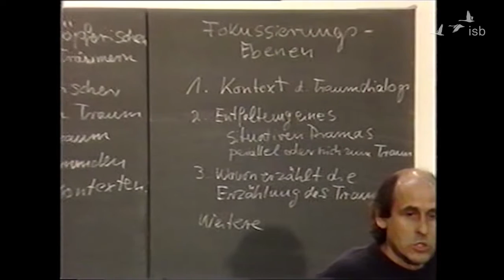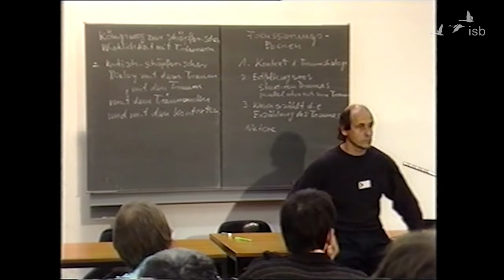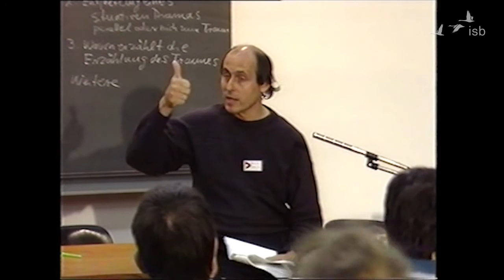Traumarbeit aus systemischer Perspektive, Bernd Schmid, 1987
Kongressreferat Systemische Traumarbeit 1987.

05:55 Traumarbeit auch mit Geschehen der Tagwirklichkeit
07:07 Synchronizität, Sinn als organisierendes Element von Ereignissen
11:05 Therapie und Traum  als Co-kreativer Vorgang der Wirklichkeitsfindung
13:35 der Traumregisseur, Theaterbild als Inszenierung der Wirklichkeit
15:45 Perspektive auf größere Zusammenhänge und Bedeutungen statt nur auf Traum und seine Symbolik
17:55 der antithetische schöpferische Dialog mit einem Träumenden anlässlich eines Traums
24:00 Traum als der Königsweg zum Unbewussten?
30:20 ein kurzes Beispiel
32:30 im Rapport mit Klienten eingreifen statt nur zu würdigen, Verantwortung übernehmen
37:30 Wirklichkeitskonstruktive Perspektive, Hervorrufen von Zusammenhängen, Deutungskontexte
45:34 Inszenierung der gewohnten Dramen, Anfangstransaktionen
47:54 ein kurzes Beispiel
53:00 Parallelprozesse sehen, aber Ebenen auch trennen
55:00 das Verhältnis zum Träumen und anderen introspektiven Verfahren
1:01:45 die Sprache des Traumerzählens, verbal und nonverbal
1:07:50 ein Beispiel
1:17:00 Betrachtungsweisen des Traums an sich - die Traumstory
1:21:15 ein Beispiel
1:24:00 Stilelemente des Traums
1:26:15 Kontexte des Ereignisses Traum (Entstehungskontext, Erinnerungskontext, Traumserien)